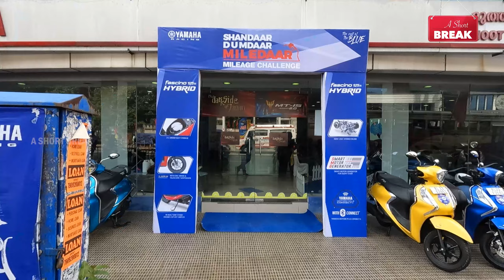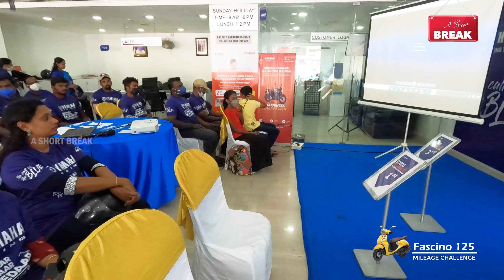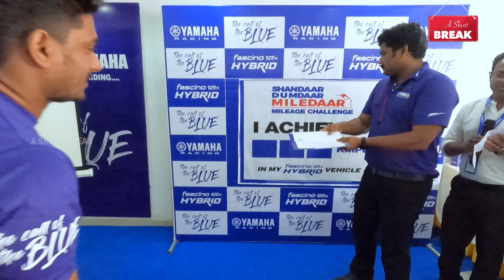Yamaha | Fascino 125 | Muthoot Yamaha | Mileage Challenge Activity vlog 01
ഈ  വീഡിയോ നിങ്ങൾക്കു ഒരുപാട് ഉപകാരപ്പെടും എന്ന് വിശ്വസിക്കുന്നു

Yamaha Fascino 125 achieved a mileage of 92 km per liter, in the mileage challenge activity organized by Yamaha and  Muthoot Yamaha, Thiruvananthapuram.

Mileage Challenge Activity
Muthoot Yamaha_Mileage Challenge

Malayalam youtube channel
travel vlog
travel foodie
family trip
weekend trip
Malayalam vlog
travel with me vlog
travel with me vlog 2022
happiest country in the world
traveling to bhutan
travel vlog
travel vlogger
kedarnath yatra vlog